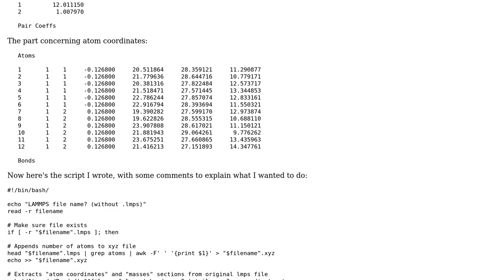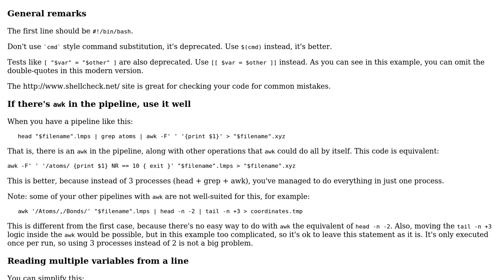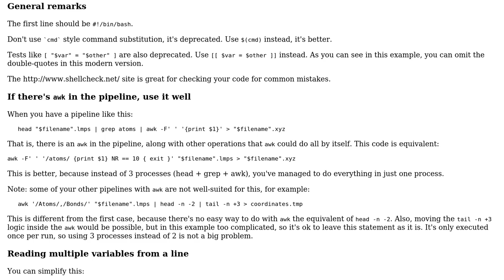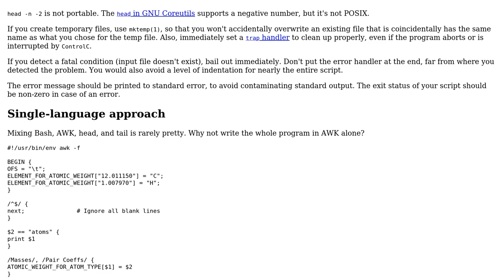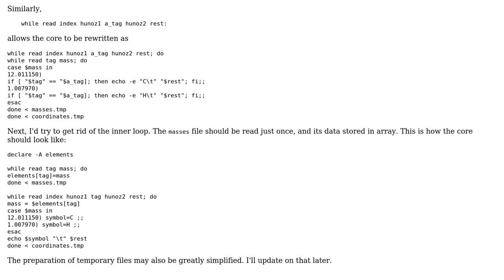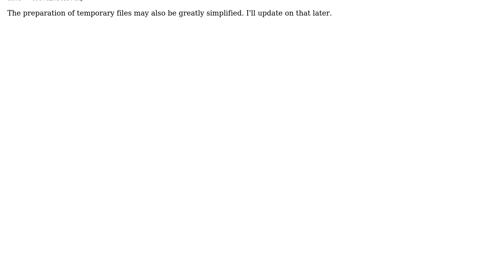Code Review: Extracting data from text file in bash using awk, grep, head and tail (3 Solutions!!)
Code Review: Extracting data from text file in bash using awk, grep, head and tail

With thanks & praise to God, and with thanks to the many people who have made this project possible! | Content (except music & images) licensed under CC BY-SA | Music | Images & others | With thanks to user vnp user Pierre user janos user 200_success and the Stack Exchange Network Trademarks are property of their respective owners. You are responsible for your own actions.